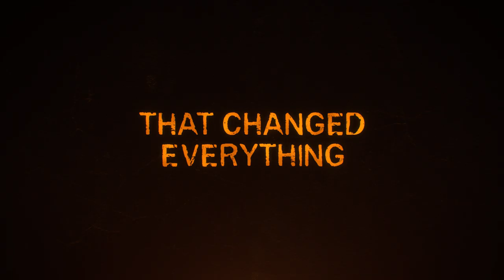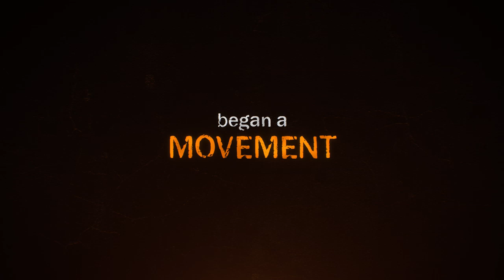Orange is the New Black | Official Season 7 Trailer | Netflix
The epic conclusion of the series that changed everything. Orange is the New Black's final season arrives July 26.